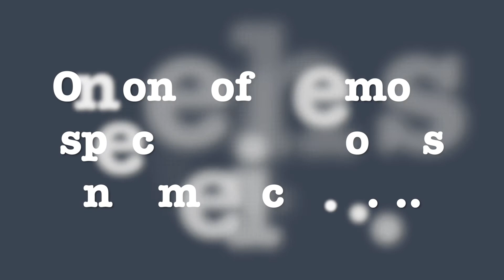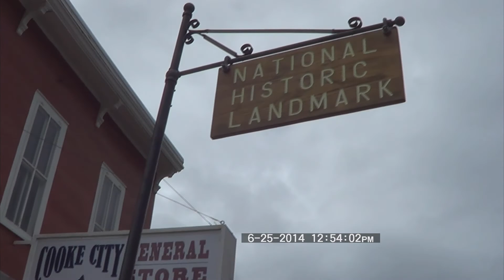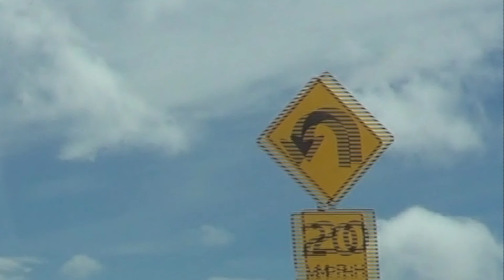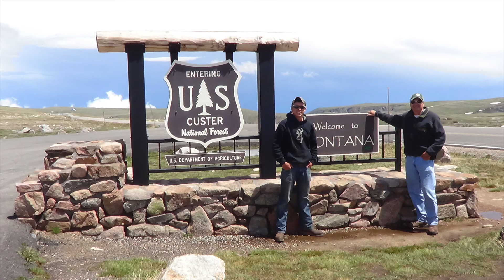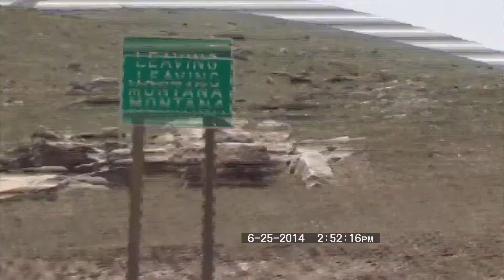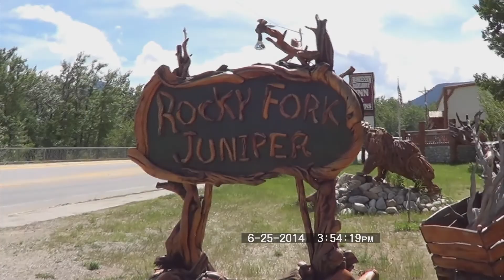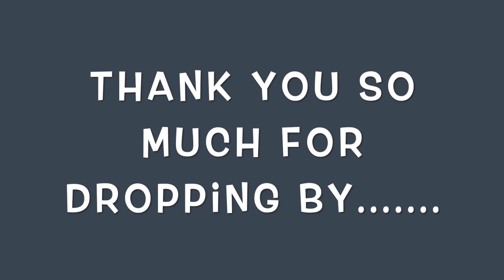Beartooth Highway Montana Red Lodge Beautiful Scenery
Come cruise one of the most famous highways in America. the Beartooth! Weather permitting we were granted clear access to this beautiful road through the mountains. bring your sock hat and coat for sure.. .